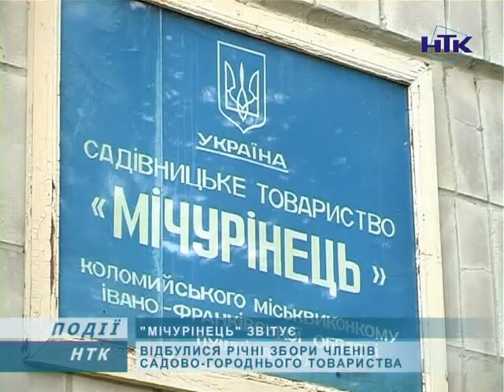Відбулися річні збори членів товариства Мічурінець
Річні збори членів товариства "Мічурінець" відбулися у Коломиї. Підсумовувати діяльність садово-городньої організації зібралося чимало людей. Вони обговорювали проблеми та напрацювання товариства. Репортаж Надії Ніплюхіної.